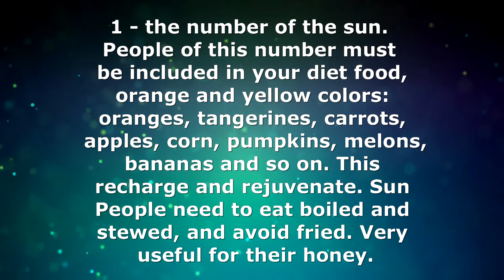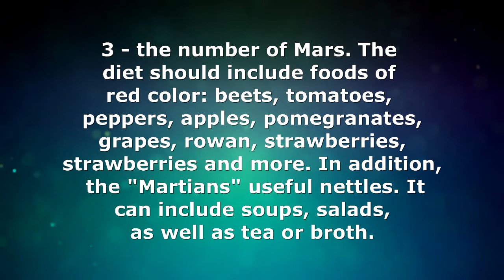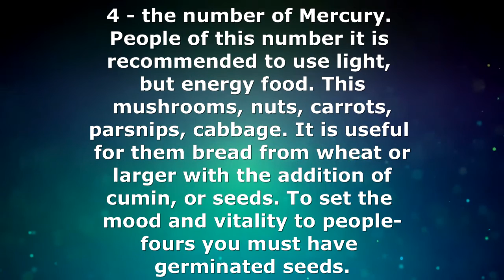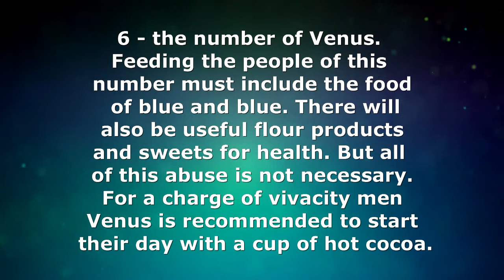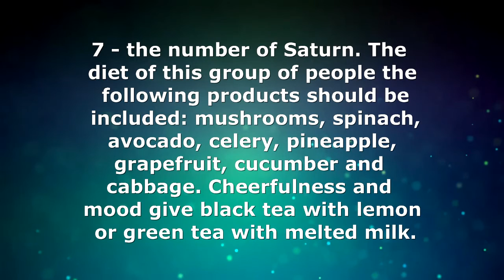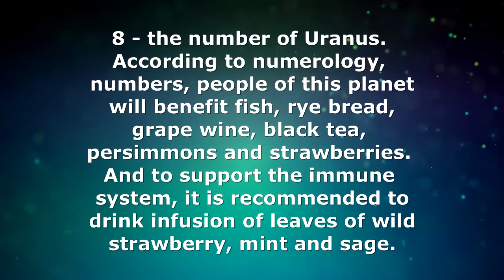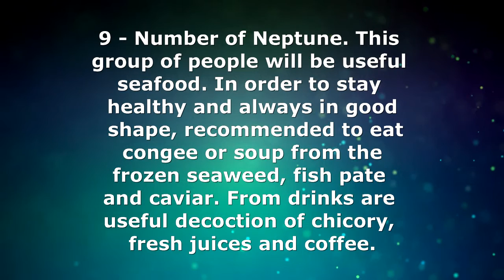Diet for your date of birth. How to lose weight using numerology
Diet by date of birth - is a fun way to lose weight and a good opportunity to restore and cleanse the body of toxins. With the help of numerology, date of birth, you can determine the number of your card, which will prompt the right diet to normalize the body's metabolism and strengthen immunity. Numerology by date of birth allows you to create your individual food ration and to determine the most beneficial foods for your health to lose weight, cleanse the body and help normalize the metabolism.